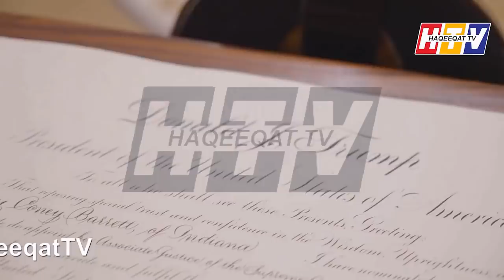Donald Trump Fired Mark Esper and Other 3 Key Personalities in US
Donald Trump has Given a clear message to US Army that he is not going to hand over the presidency to Joe Biden at any cost but will fight and will remain President of US for another 4 years.